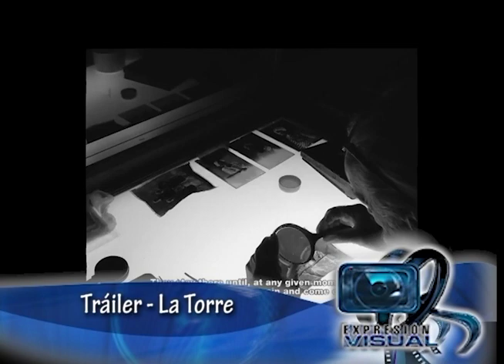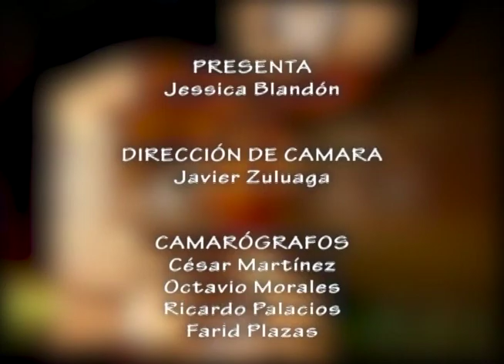Expresión Visual - Fórum - Felipe Guerrero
Felipe Guerrero, director de la película Oscuro Animal, nos habla sobre el programa de distribución y exhibición de películas nacionales independientes, Fórum.